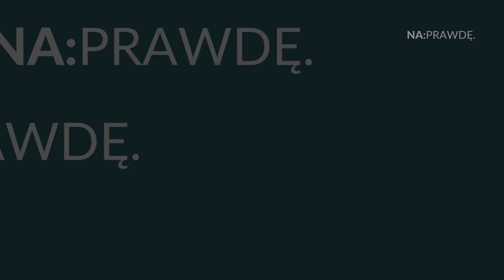Ola Kot #3 (@NowoczesnaPL_oficjalnie) - NaPrawdę #108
Gościnią 108. odcinka programu była po raz trzeci Aleksandra Kot - posłanka Koalicji Obywatelskiej, prawniczka, przewodnicząca Młodych .Nowoczesnych
Wejdź na stronę by czytać moje najnowsze artykuły.
Zajrzyj na fanpage by śledzić najświeższe komentarze dotyczące sytuacji w Polsce i na Świecie!